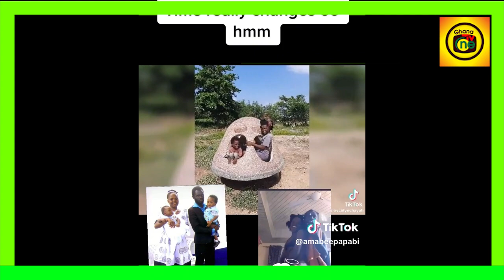My Parents Bʊried my Bro alive-Son of Rasta couples who went half nαked dancing on TikTok